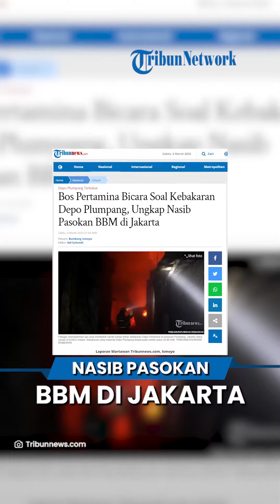Depo Pertamina Alami Kebakaran Hebat, Bos Pertamina Angkat Bicara terkait Nasib Pasokan BBM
Laporan Wartawan Tribunnews.com, Ismoyo

TRIBUNNEWS.COM, JAKARTA - Direktur Utama PT Pertamina (Persero) Nicke Widyawati angkat bicara terkait insiden kebakaran di depo BBM atau Integrated Terminal Plumpang, Jakarta Utara, Jumat (3/2/2023) malam.

Ia memastikan pasokan BBM tetap aman dengan back up supply dari terminal terdekat yaitu Terminal BBM (TBBM) Tanjung Gerem, TBBM Cikampek, dan TBBM Ujung Berung.